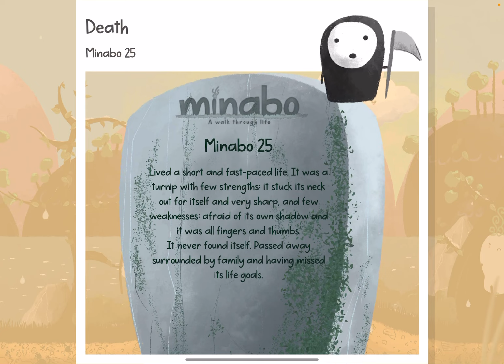Minabo - A walk through life: iOS/Android Gameplay Walkthrough Part 1 (by Devilish Games)